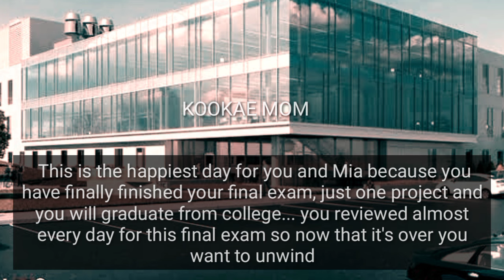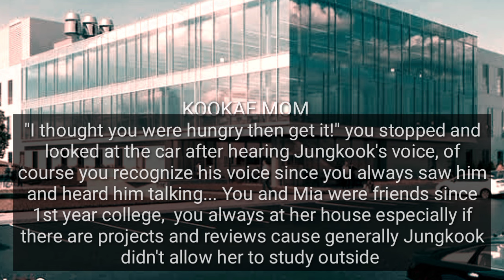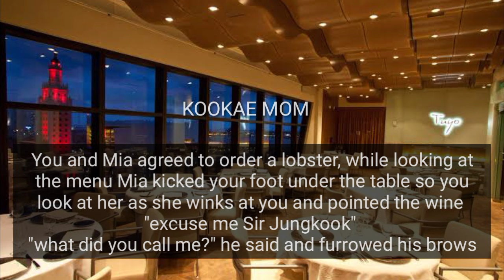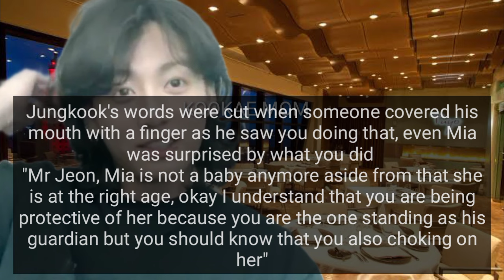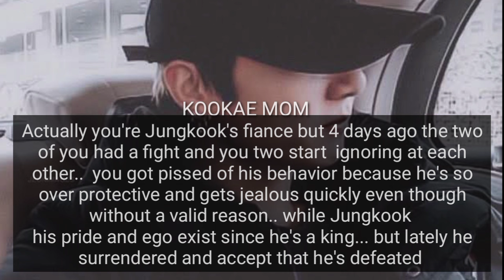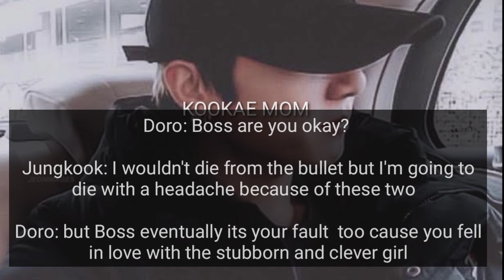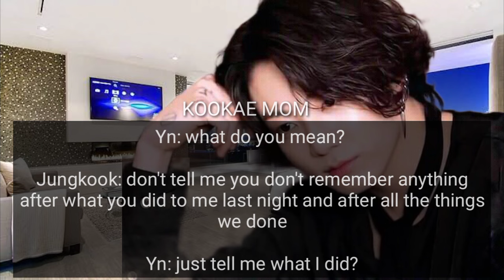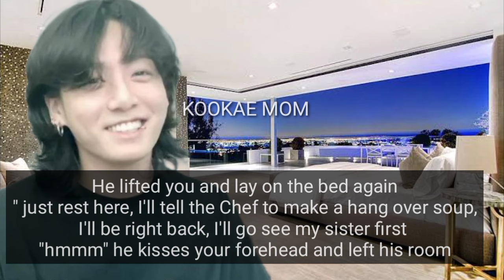When Your Bestfriend Dare You To Kiss Her Scary Mafia Brother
You and Mia are true Bestfriend... one day you got drunk Infront of her mafia brother as  she dare you to kiss him